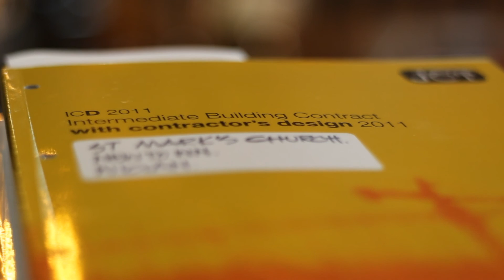Building the Hub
Members of St. Mark's Church Building Committee reflect on the story so far following signing a contract to begin the transformation of the church in September 2015. Once completed in March 2016 the new facilities will be a hub for mission fit to serve the community of Newtown and Worsley Hall.